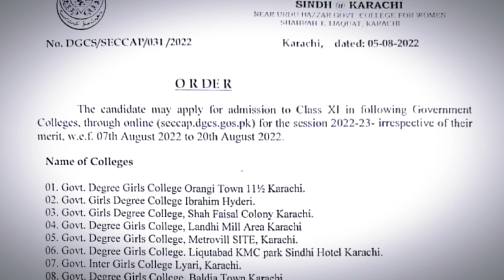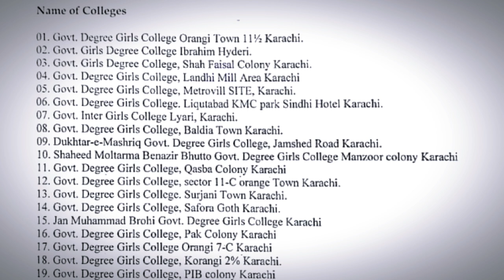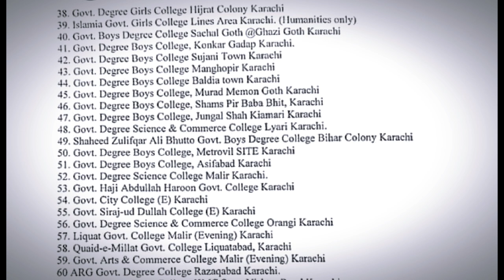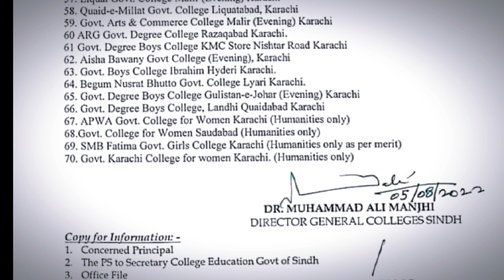SECCAP FORM again Admission start Karachi board limited seats are available karachi board college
government college admission karachi board 2022

Claim form SECCAP Form Government college admission karachi board 2022 Parho Learn Together

CAP FORM government college admission 2022 Karachi Sindh board |SECCAP Form last date of submission

SCHOOL EDUCATION AND LITERACY DEPARTMENT GOVERNMENT OF SINDH has announced the Sindh E-Centralized College Admission Program (CAP or SECCAP for 2022) for government colleges of Karachi. However, it is being informed to those students who want to take admission in any of the government colleges of Karachi, you should have to submit the SECCAP Admission Form Online sitting at home. The last date for submission of the admission form is mentioned at the advertisement. Therefore, the examination date is decided by the board authority and later the roll numbers and admits cards are sent to the registered Male & Female students. To get here the complete guideline about SECCAP Karachi Cap Form 2022 Online Registration and admission procedure. Percentage Required for Admission in Karachi Colleges 2022. For More Details check seccap dgcs gos pk (seccap.dgcs.gos.pk).

SECCAP Admission Form 2022 Online
Apply online for SECCAP Admission 2022
SECCAP Form 2022
Online SECCAP Form 2022 For Admission in Karachi
SECCAP Karachi Cap Form 2022 Last Date
Merit List of Colleges in Karachi 2022
Cap form 2022 Download Online
SECCAP Form 2022
SECCAP CAP Admission Form 2022 Online
SECCAP Form 2022 Merit List
Tow to Submit CAP Form Karachi
Download SECCAP Form 2022 online
Sindh Centralized Admission Policy
How to Fill CAP Form Online
SECCAP Admission Merit List 2022 All Groups